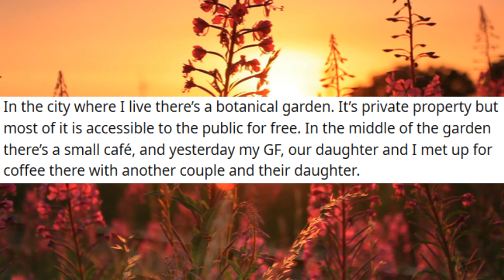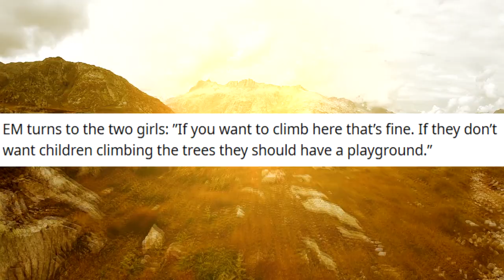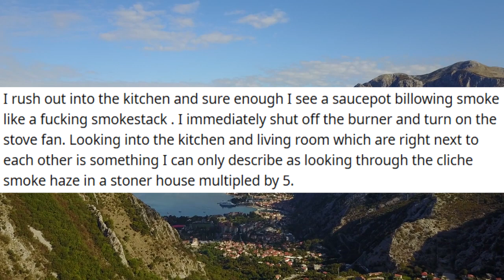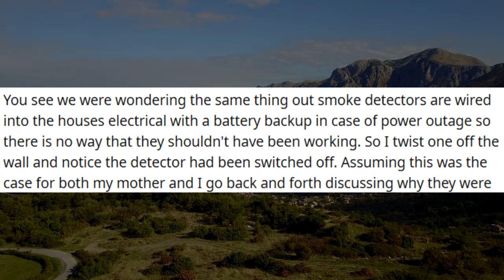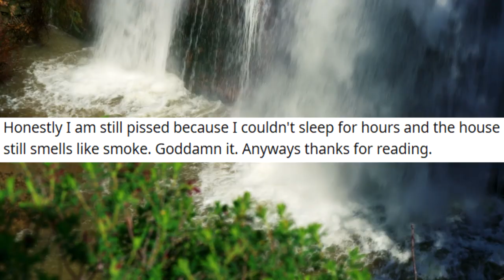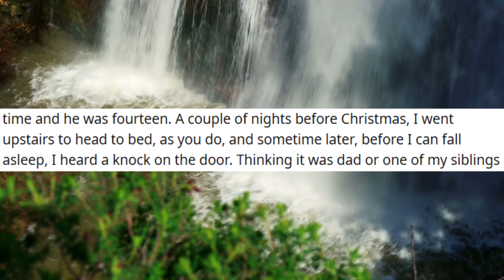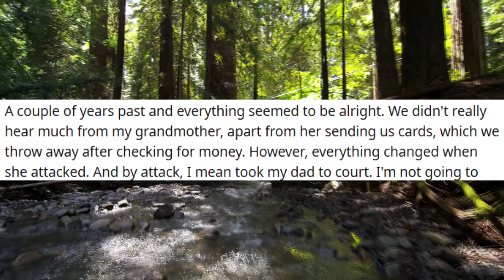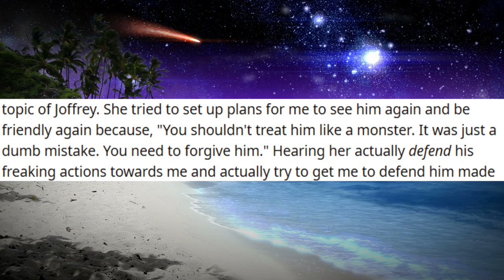r/Entitled Parents #109 EM Let's Her EK Climb A Tree In Garden After Ground's Keeper Told EK Not To.